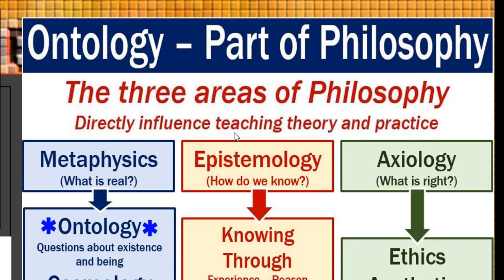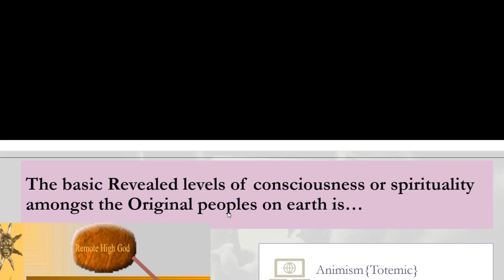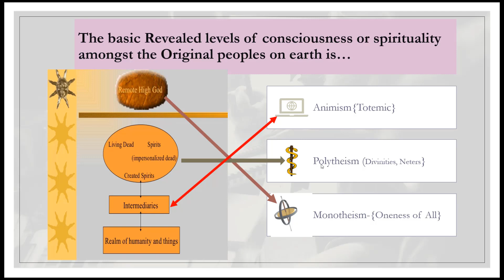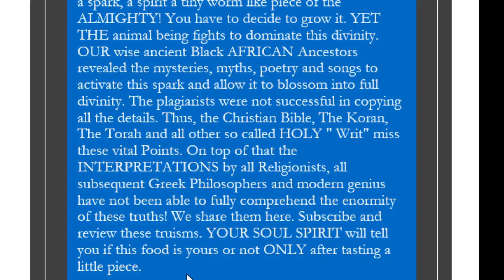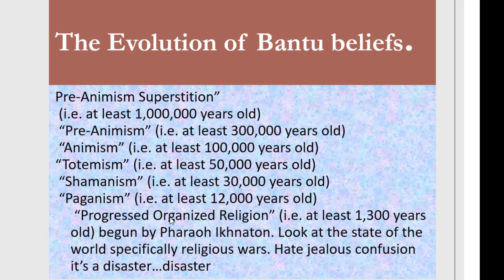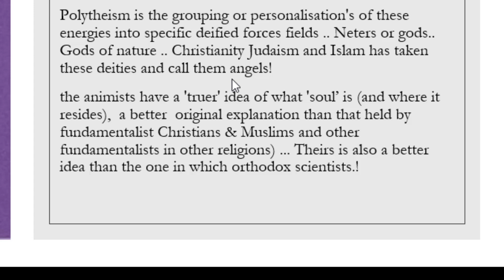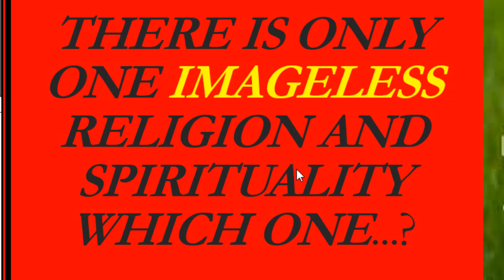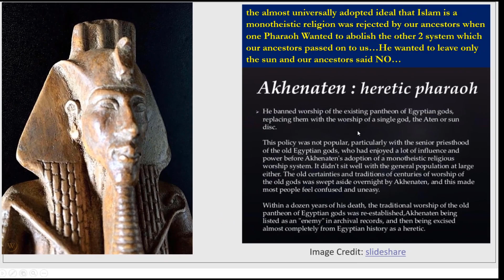now is our ancestors time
The one Imageless Religion and Spirituality will Again be reactivated in YOUR Lifetime...? Let’s compare and contract our ancestral metaphysics to other monotheistic religions.  We have been Spoon fed slave ship mentality. Where we are tricked to rely on used faith to justify our conditions. All the conducts and the rules in so-called holy books are subtle twists of the original. You swear by them but failed to take a good look. You’re completely sold out if you see their doctrines as separate for, they are a fragmentation of the one single tapestry. Just two centuries ago slave owners swore you didn’t even have a soul. Now you blindly defend colonizer enslaver religions that were used to plunder pillage and rape a whole entire race. Let us say this video will open your eyes for it is built while we are on the shoulders of Giants…Here is why we cannot ignore idols-animism is in our psyche… totemism is in our psyche ancestor reverence is In our psyche... but religions deceive you to think otherwise.

Sources… A.A. Mazrui, The Africans: A Triple Heritage (London: BBC, 1986), pp. 99 ff.
4. Drumbeats from Kampala, AACC Document (1963), pp. 32 ff. The moratorium never worked in practice, but the fact that it was passed shows the level of critical reappraisal and hostility African Christians adopted towards the relationship between Christianity and the West in Africa.
5. African Christian writers who have championed this trend include, J.O. Lucas, The Religion of the Yorubas (Lagos: CMS Bookshop, 1948); E. Bolaji-Idowu, Oludumare: God in Yoruba Belief (London: Longman, 1962); and J.S. Mbiti, Concepts of God in Africa (London: SPCK, 1982), among many others. Of course there have been voices condemning the appropriation of traditional elements into Christian practice, e.g. Byang H. Kato, Theological Pitfalls in Africa (Nairobi: Evangel Publishing House, 1975), but these remain marginal and in fact unpopular in post-colonial African-Christian thought.
6. In addition to a host of material on this issue, see articles in P. Turkson and F. Wijsen (eds.), Inculturation: Abide by the Otherness of Africa and the Africans (Kampen: Uitgeversmaatschappij J.H. Kok, 1994).
7. J.D.Y. Peel, Aladura: A Religious Movement among the Yoruba (London: Oxford University, 1968), pp. 114 ff.
8. E.W. Blyden, Christianity, Islam and the Negro Race (Edinburgh: Edinburgh University, 1967).
9. Ibid., pp. 11–12.
10. I.M. Lewis, ‘Introduction’, in I.M. Lewis (ed.), Islam in Tropical Africa, 2nd edn, (London: Hutchinson University Library, 1980), p. 74.
11. R. Horton, African Conversion’, Africa, vol. 41, no. 2 (1971), p. 105.
12. V. Monteil, L’Islam noir (Paris: Éditions de Seuil, 1964), p. 41.
13. Mazrui, Triple Heritage, pp. 142–3.
14. See M. Echeruo, Victorian Lagos (London: n.p., 1977), pp. 80 ff.
15. Engagement: The Second AACC Assembly – Abidjan 69’ (Nairobi: All-Africa Conference of Churches, 1970), p. 117.
16. Ibid.
17. Shehu Umar Abdullahi, On the Search for a Viable Political Culture: Reflections on the Political Thought of Shaikh ‘Abdullāhi Dan-Fodio (Kaduna: Commercial Printing Dept, 1984), p. 5. The title of the book speaks for itself.
Why do Africans or Black people on EARTH Refuse to accept what is in PLAIN SIGHT!
slavery-drawing-the-road-to-serfdom-2
The Muslim Transatlantic Slave Trade - Raymond Ibrahim - Herland ...